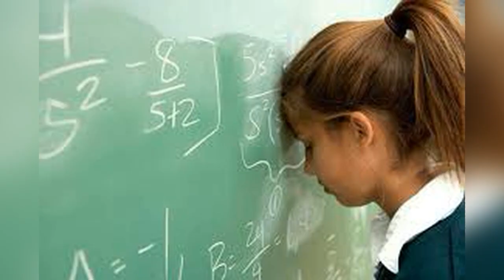ПЕРВОЕ СЕНТЯБРЯ! СНОВА В ШКОЛУ! С ДНЕМ ЗНАНИЙ. Поздравление учителям и школьникам/BACK TO SCHOOL!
Скоро 1 сентября, хочется поздравить учителей, родителей и учеников красивым  клипом. Просто копируйте ссылку и отправляйте это видео поздравление.

Лето быстро пролетело,
Вновь начало сентября,
И пора опять за дело
Приниматься вам, друзья…

И опять тетрадки, книжки
Напрягают детвору:
Их девчонки и мальчишки
Тащат в школу поутру…

А ещё дневник с пеналом,
Сменку каждый в школу прёт,
В рюкзаке всего навалом,
Плюс дежурный бутерброд…

Нелегка такая сумка,
От неё спасенья нет,
По старинке вся наука,
Даже, если есть планшет…

Всё равно читать по книжкам,
Всё равно писать в тетрадь,
И девчонкам, и мальчишкам
У доски глагол спрягать…

Все учились по бумаге,
Так же, видимо, и впредь
Будут эти бедолаги
Сумки тяжкие переть.

▬▬▬▬▬▬▬▬▬▬ஜ۩۞۩ஜ▬▬▬▬▬▬▬▬▬▬▬▬▬▬
▬▬▬▬▬▬▬▬▬▬ஜ۩۞۩ஜ▬▬▬▬▬▬▬▬▬▬▬▬▬▬
Еще больше интересных и полезных видео: